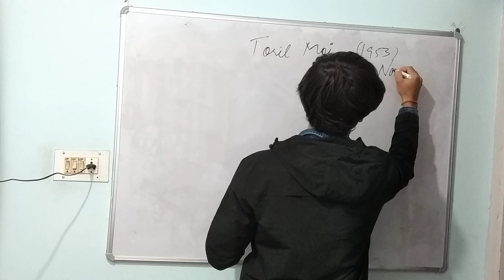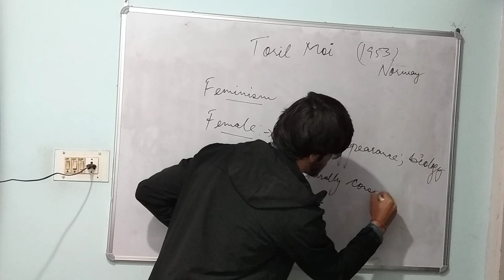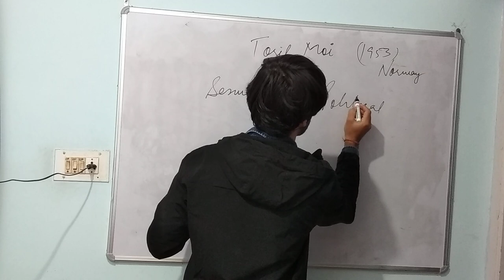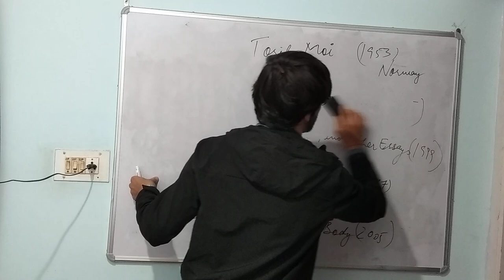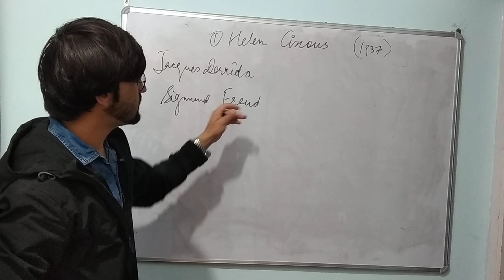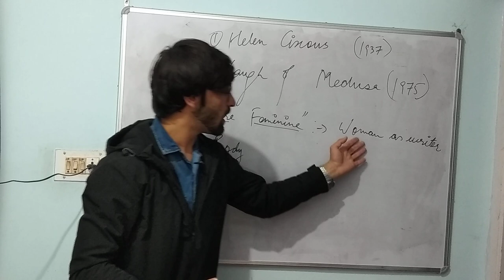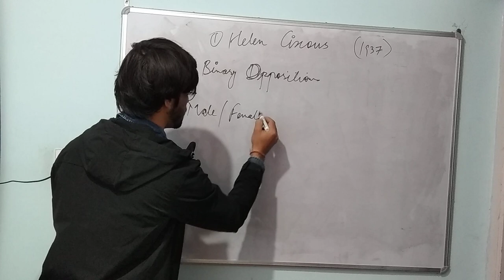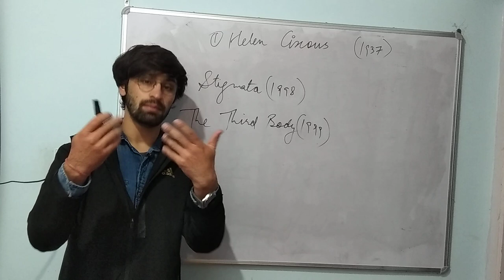Helen Cixous & Toril Moi || Ecriture Feminine || Major Works and Notable Ideas Explained in Hindi.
UGC NTA NET English Literature

Feminism lecture - 6

Helen Cixous:-
The Laugh of Medusa
Ecriture Feminine
Poststructuralist Feminist Theory

Toril Moi
Sexual/Textual Politics

One is not born but rather becomes a Woman
The Second Sex
She Came to Stay
Jean Paul Sartre
Existentialist Feminism
French Feminism
Mandarins
Philosophy

Elaine Showalter
American Feminist literary Criticism
Feminist Critique
Woman as reader
Gynocriticism
Gynocritics
Woman as writer
Feminine
Feminist
Female
A literature of Their Own
Toward and Feminist Poetics
Sexual Anarchy
The Female Malady
Hystories/Hysteria
Inventing Herself

Feminism literary Theory
What Is Feminism?
Origin, Coinage, Evolution, Types of Feminism,
Major Feminist Writers and books
Three Waves of Feminism

Virginia Woolf:-
Mrs Dalloway
To the Light House
Jacob’s Room
Three Guineas
Mr Bennett and Mrs Brown
Bloomsbury Group
Hogarth Press
Modern fiction
Victorian Age
20th Century

Mary Wollstonecraft
Vindication of the Rights of women

Kate Millet
Sexual Politics

Julia Kristeva
Helen Cixous

Sandra Gilbert and Susan Gubar
Mad Woman in the Attic

Judith Butler
Gender Troubles

The Second Sex

Toril Moi
Germaine Greer
Luce Irigaray
Margaret Fuller

Liberal/Reformist
Marxist/Socialist/Materialist Feminism
Radical Feminism
Cultural
Black
Miss America Pageant
Women equality
Ecocriticism
Ecofeminism
Rape
Sexual Harassment
Molestation
Queer Theory
Gender inequality
नारी शक्ति